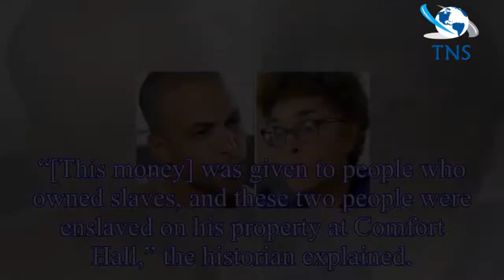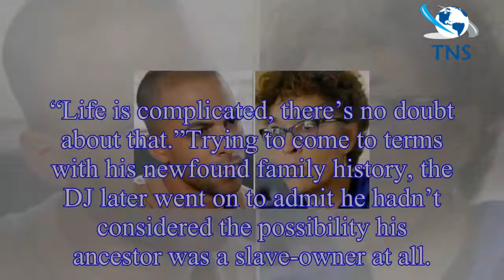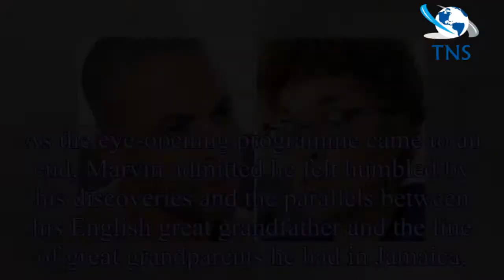Who Do You Think You Are: Marvin Humes STUNNED in family reveal 'This has taken a turn'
JLS singer and presenter Marvin took a trip back in time to unearth the hidden history of his family during tonight’s edition of the BBC One documentary.
The 33-year-old was excited to finally spend